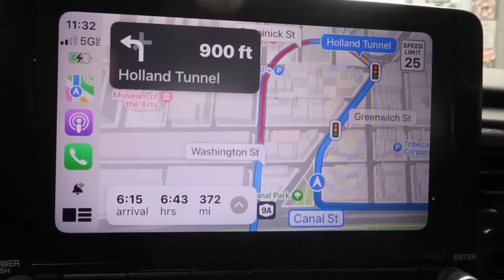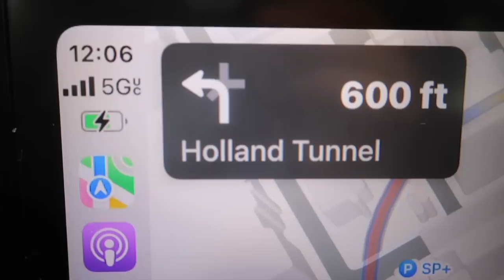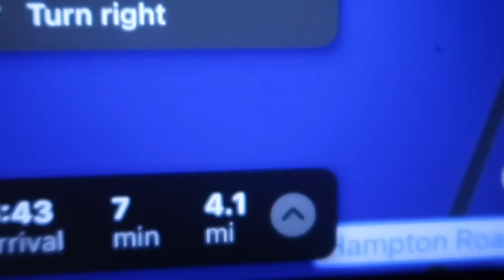Surprising My Kids with a Puppy!! | 1st Road trip with my new puppy NYC TO VA